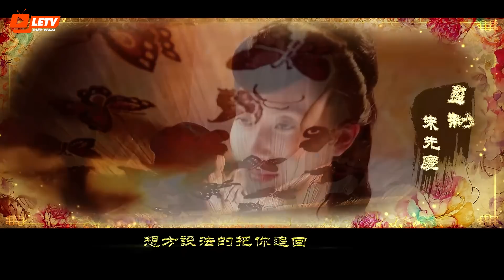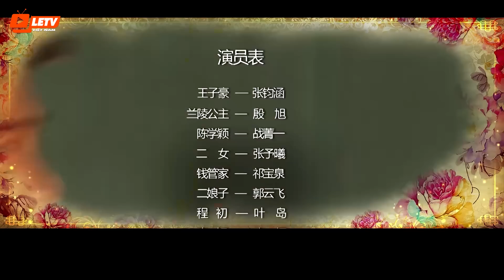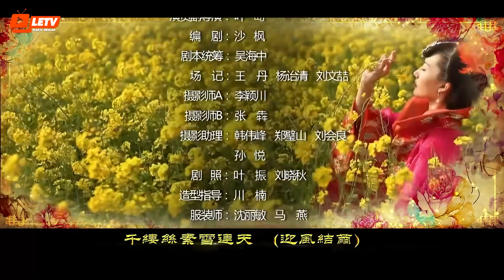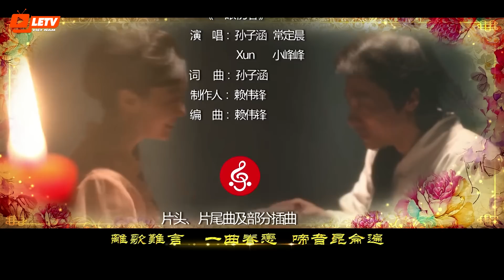Thuyết Minh Phim Xuyên Không Trung Quốc 2023 | MỸ NAM ĐƯỜNG TRIỀU - TẬP 30 | Phim Hay 2023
Phim kể về câu chuyện đầy hài hước và lãng mạn của Vương Tử Hào sau khi xuyên không từ hiện đại về thời nhà Đường.